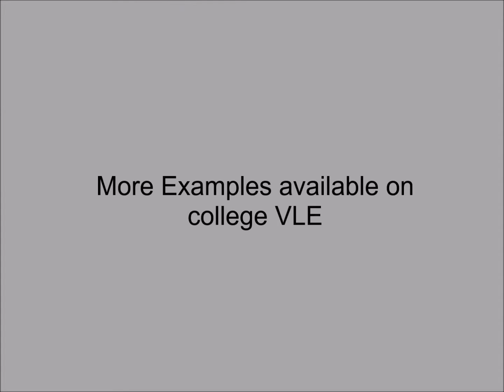UAL Level 3 Diploma Photography Units 1-4 SKETCHBOOK EXAMPLE 2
An example of a year 1 photography student sketchbook studying at City of Wolverhampton College.

UAL Level 3 Diploma in Art & Design: Photography
Project: Abstract & Layers (2 words response project)
UAL Units 1-4
Video content: Sample of sketchbook pages & final responses